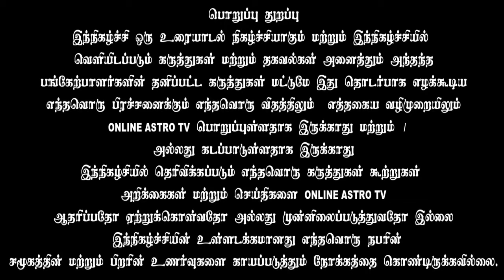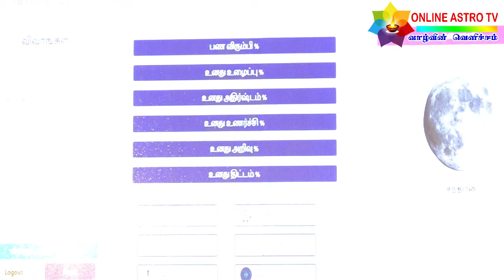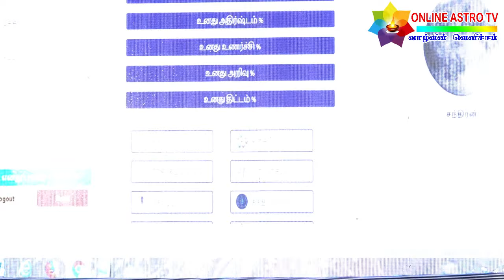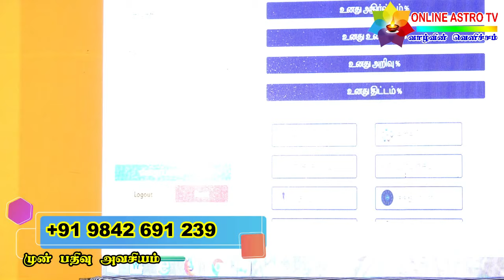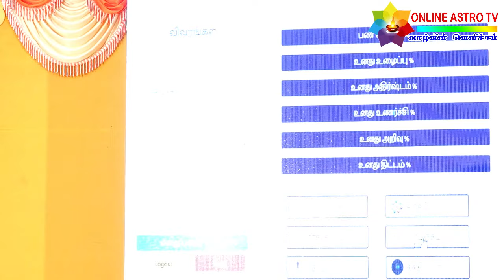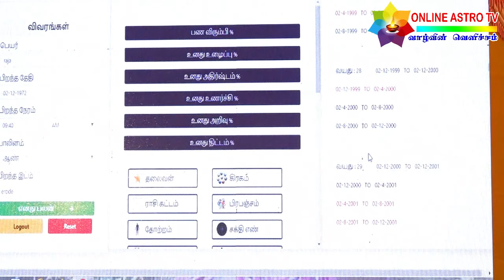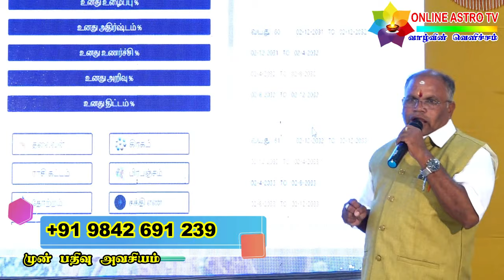பிரபஞ்ச எண்கணிதம் ஜோதிட முறை சாப்ட்வேர் மாபெரும் வெளியீட்டு விழா | TAMIL | ONLINE ASTRO TV | PART -1